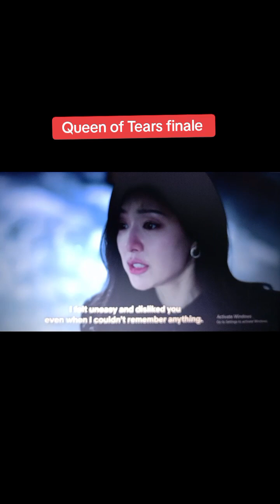Queen of hearts 💟